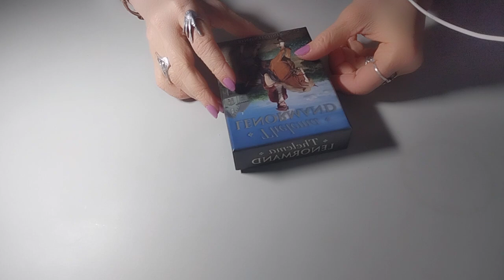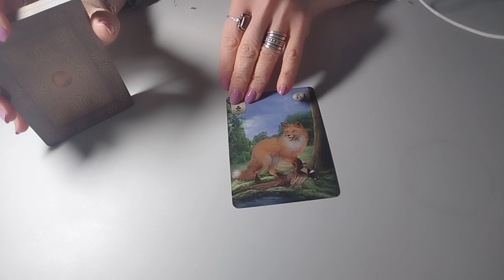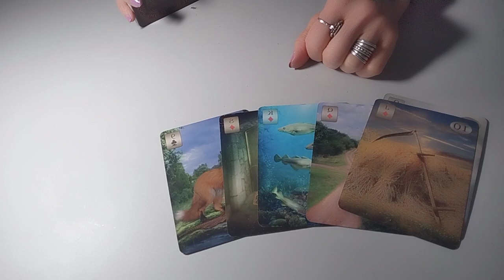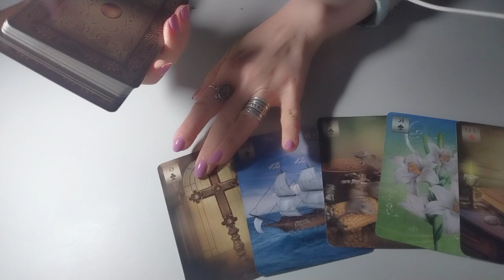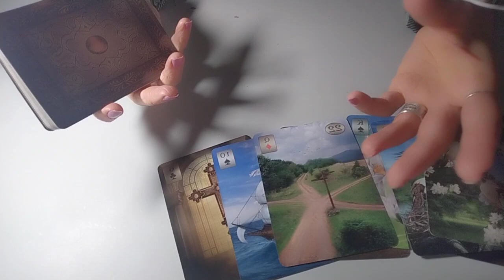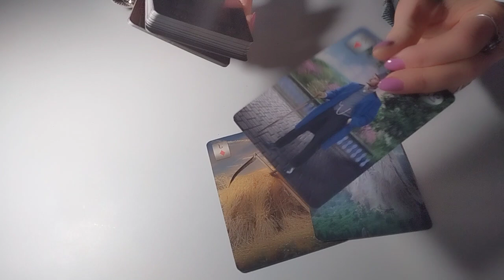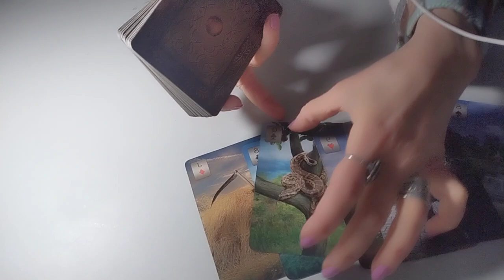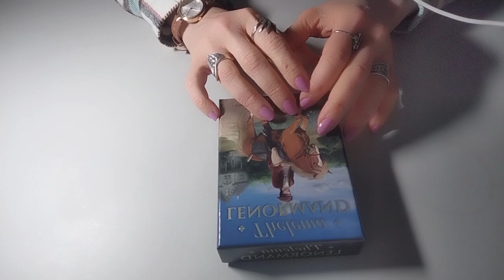.რა მისიით არის შემოსული თქვენს ცხოვრებაში? მისი ჩანაფიქრი-3 ვარიანტი ✨🃏✨